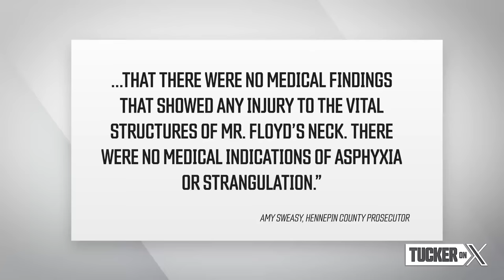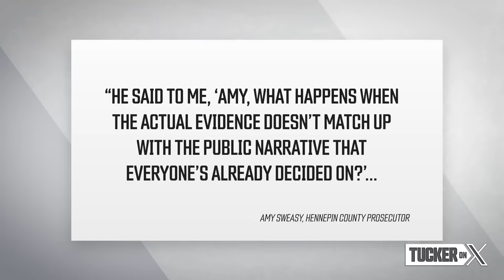The Whole George Floyd Story Was a Lie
Tucker Carlson is joined by author Vince Everett Ellison to discuss George Floyd's death and the Democrat Party's glorification of his life.

Text “TUCKER” to 44055 for exclusive updates